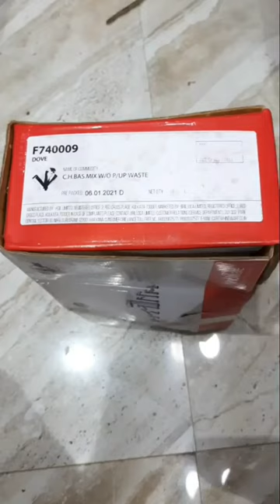Dove Central Hole Basin Mixer Unboxing